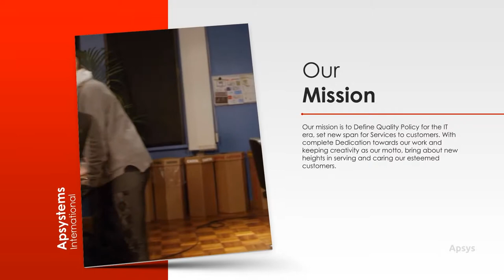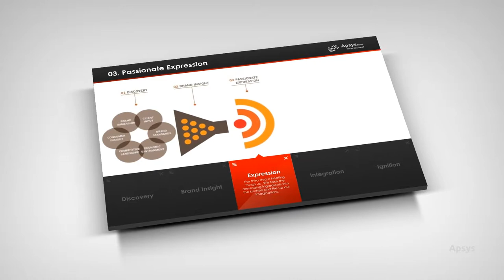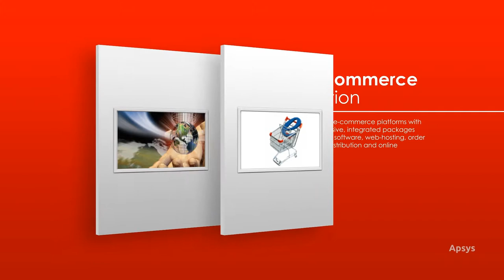Apsys International | Corporate Presentation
This video illustrates how Apsystems International growth and contributes to a better society and a better environment. We provides IT consulting & ERP (SAP) services to its customers. Apsystems envisioned and pioneered the adoption of the flexible business practices that enable companies to operate more efficiently and produce more value.

Produced by: VideoAltpixel - part of Apsys International Group